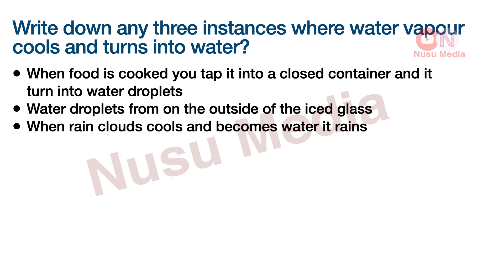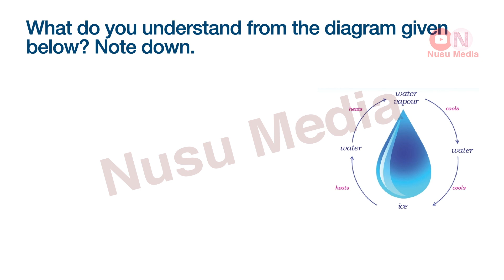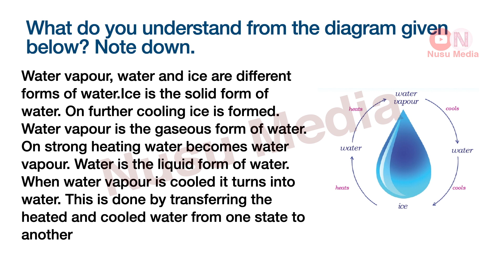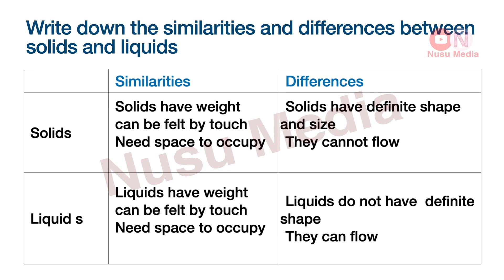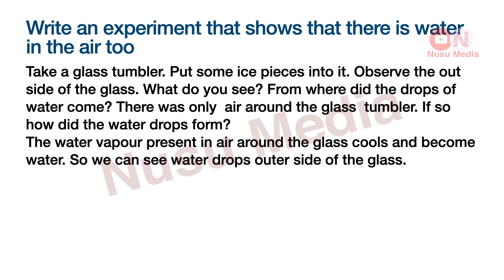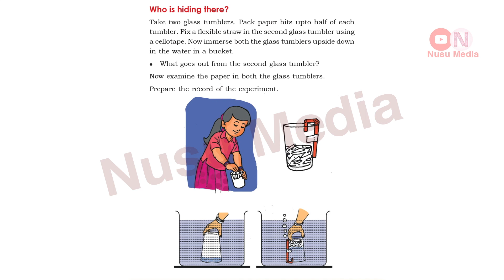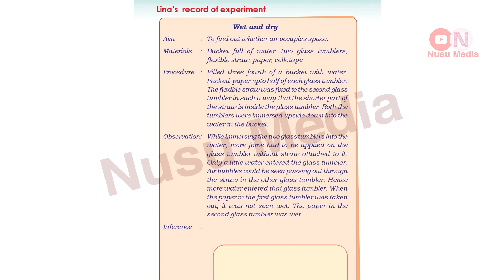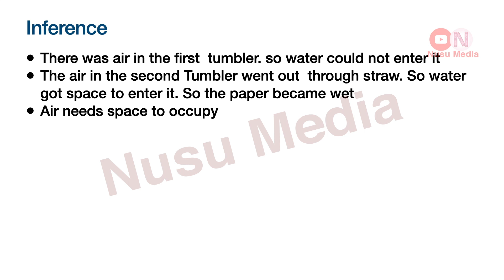Class 4 EVS Worksheet English Medium February 4 itsvicters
In this video, we will be covering the following Worksheets from Class 4 EVS Worksheet on February 4

• (Worksheet 1) Water vapour cools and turns into water
• (Worksheet 2) Changes of water
• (Worksheet 3) Similarities and differences. Solids liquids
• (Worksheet 4) Water in air too
• (Worksheet 5) experiment note

Timestamps:
00:00 - Intro
00:00 - (Worksheet 1) Water vapour cools and turns into water
00:00 - (Worksheet 2) Changes of water
00:00 - (Worksheet 3) Similarities and differences. Solids liquids
00:00 - (Worksheet 4) Water in air too
00:00 - (Worksheet 5) experiment note